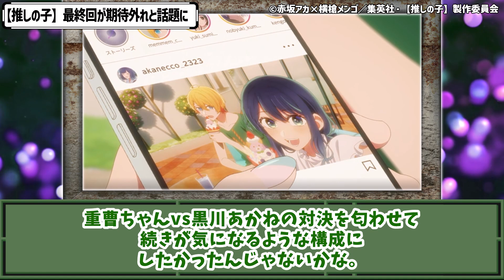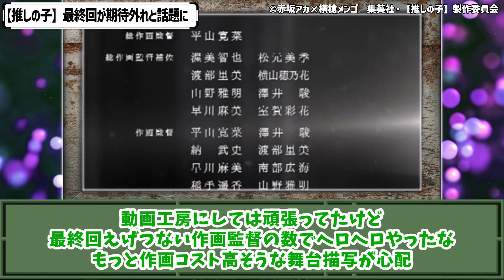【推しの子】最終回が期待外れ！重曹ちゃんのあの台詞で決められなかった理由は？2期に対する辛辣な意見も【ネットの反応】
放送前は一番楽しみにしてたのに終わってみたら「ああ…うん…」てなった。